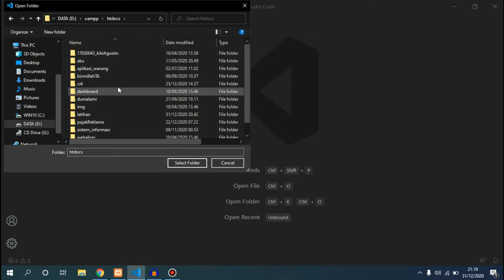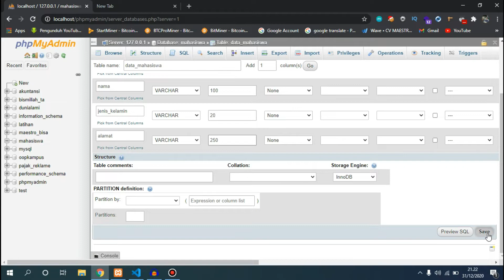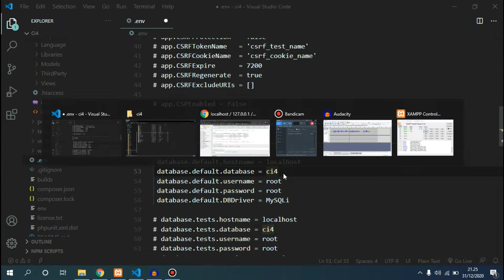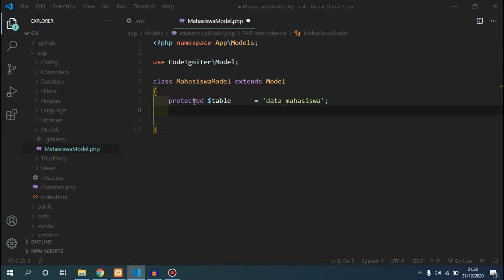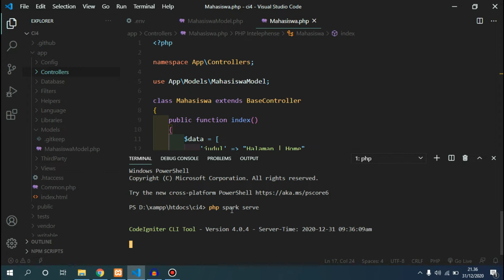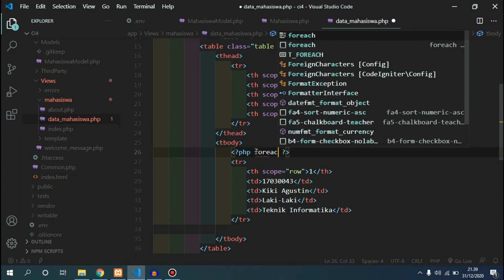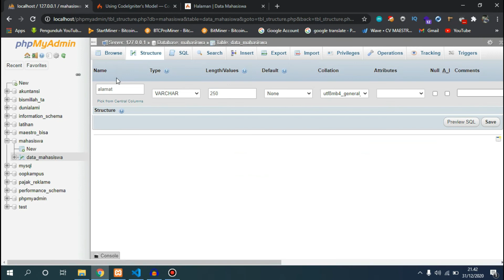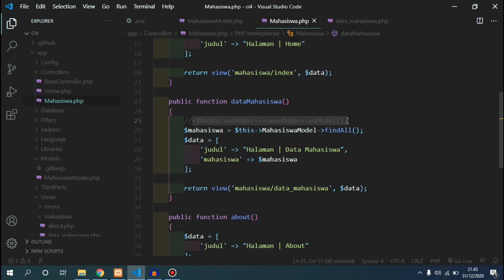Tutorial Codeigniter 4 | Model & Read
Hai temen-temen sekarang kita akan belajar Membuat Model dan menampilkan data dari database di codeiginiter versi 4

Cari Saya di.

Donasi lewat ovo
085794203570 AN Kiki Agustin